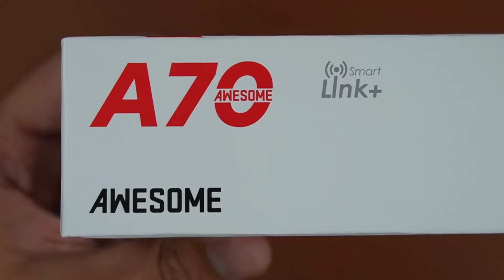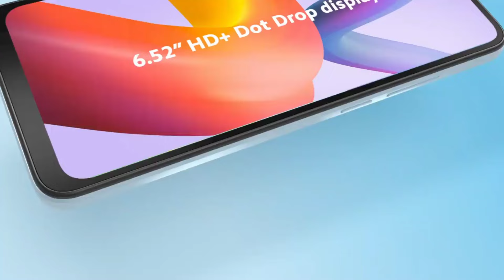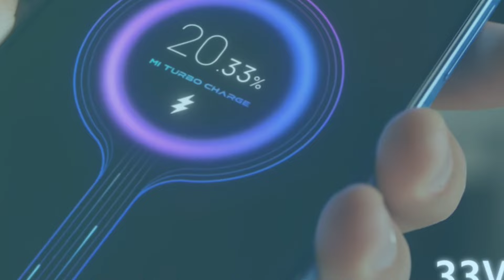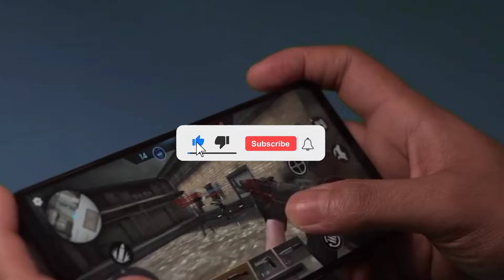PriceAlert - Mobile Phone Prices Dropped in Pakistan 20-04-2024 | New Mobiles Price Drop in Pakistan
Mobile price update in Pakistan
new rates
Mobile price drop and Update in Pakistan
smartphone new rates
mobile price
Mobile price drop in Pakistan
april 2024 phones new rates
Mobiles New peices in Pakistan
new mobile
mobile price in pakistan 2024
Mobile whole sale market in Pakistan
mobile price drop
new mobile 2024 launch
new mobile price in pakistan 2024
Mobile price down in Pakistan
latest mobiles
New upcoming 5g mobiles in pakistan
smartphones latest rates
mobile rates update
Whole sale mobile shops in Pakistan
Mobile ki new prices
mobiles ki qeemto ma kami
mobile ki new prices pakistan ma
Mobile latest prices in Pakistan
Best Whole sale shops in Karachi Pakistan